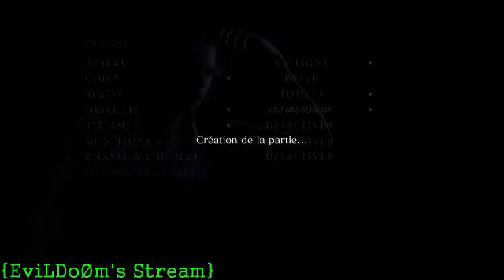First time Playin' Ft. Jikky111 | Can't see chat while playing | Powered by GeForce GTX (Part 1)